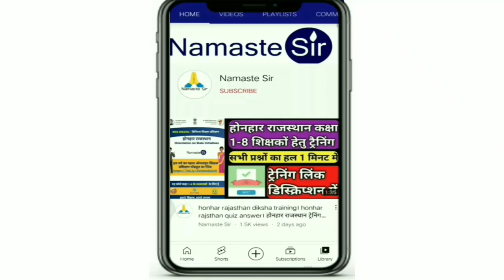मुख्यमंत्री अशोक गहलोत ने की घोषणा-कोन होंगे शिक्षा मंत्री,चिकित्सा मंत्री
🔴 *** ABOUT ME ***🔴

धन्यवाद।

shaladarpan_work,GovtEmployeeOrder,ShalaDarpanLatestNews,ShalaDarpan,GovtEmployeeeTodayNews,LockDown
gis_order,waqt_watch,shaladarpan,आपदा_प्रबन्ध,स्कूल_ओपन,deputation,karanbataonotice,homedistrictduty,peeonotice,teachers duty,WorkFromHome​
,vaccination,namste_si r,namastesir,GovtEmployeeOrder,ShalaDarpanLatestNews,GovtEmployeeeTodayNews,LockDown​,Lockdownnewstoday,Latestnewstodaywaqt_watch,education_news,namasate,transfer,2ndgradetransfer,REET2020,Rajasthan_Police